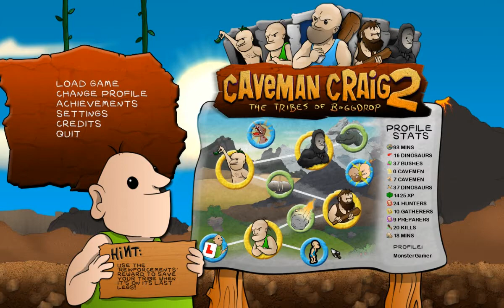CaveMan Craig 2 Ep 5 (ბოლო ეპიზოდი დავხურე :დ)